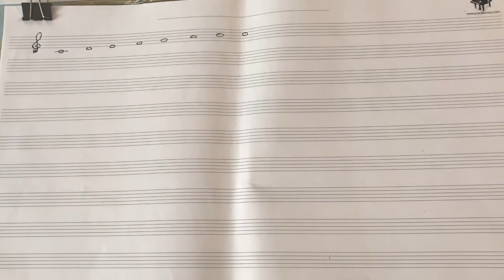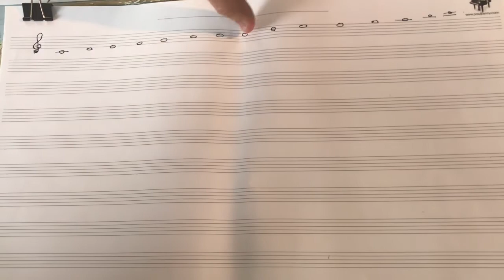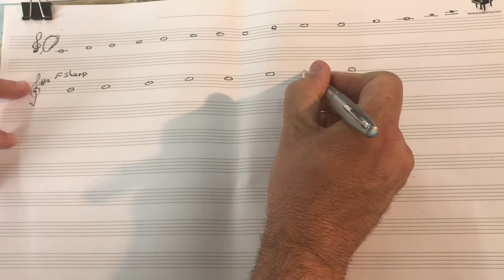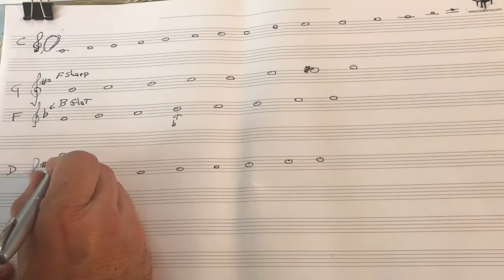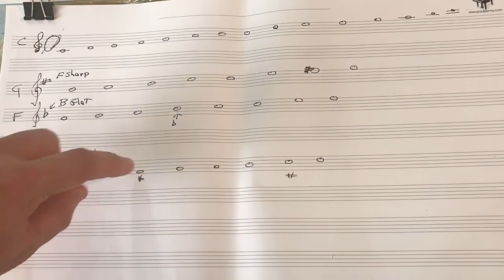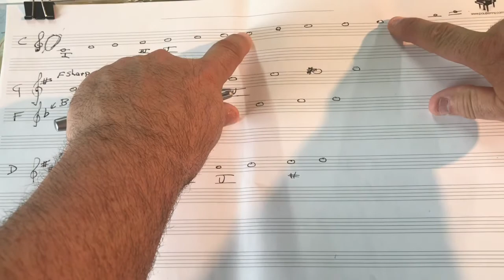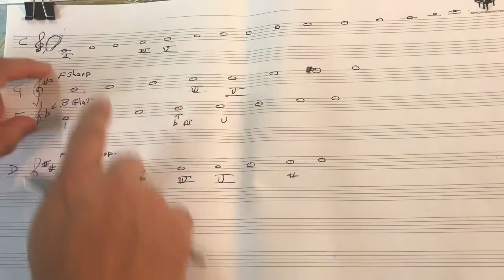Music Elements 18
Music Elements
Understanding Music and Music Theory
By Paul Kenny